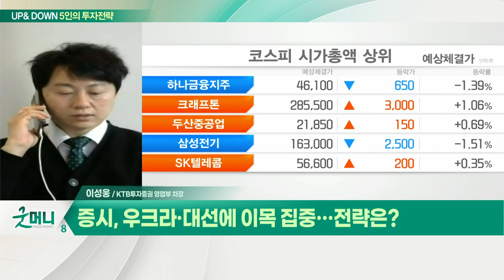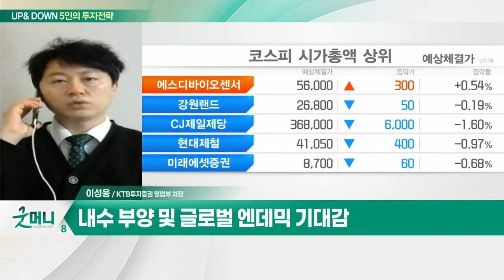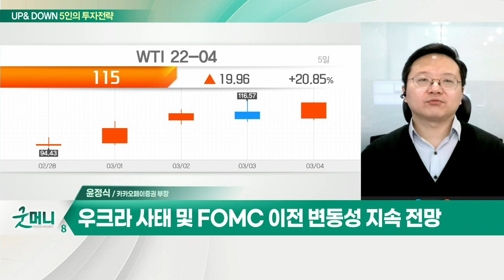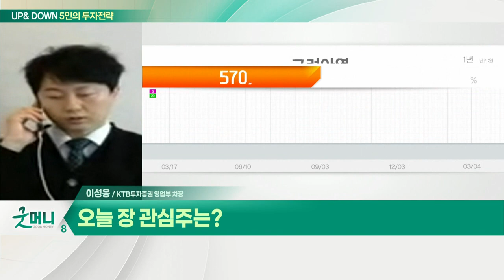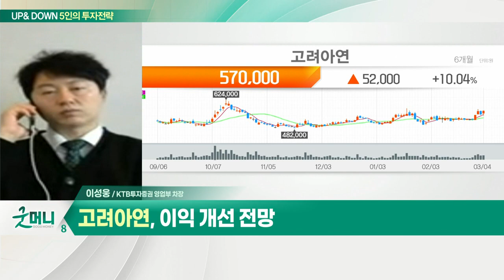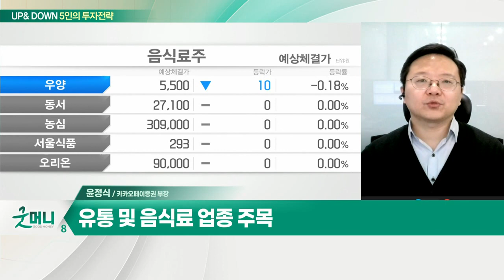고려아연... 증시, 우크라·대선에 이목 집중 / 유통 및 음식료... 우크라發 리스크, 변동성 장세 지속되나?_UP&DOWN 5인의 투자 전략 (20220307)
Q. 증시, 우크라·대선에 이목 집중… 전략은?
- 대선 및 전쟁 리스크로 관망세 예상
- 내수 부양 및 글로벌 엔데믹 기대감
- 원자재 관련주 관심
- 고려아연, 이익 개선 전망

Q. 우크라發 리스크, 변동성 장세 지속되나?
- 지난주 악재 선반영 따른 제한적 하락 예상
- 우크라 사태 및 FOMC 이전 변동성 지속 전망
- 박스권 내 섹터별 순환매 전망
- 유통 및 음식료 업종 주목